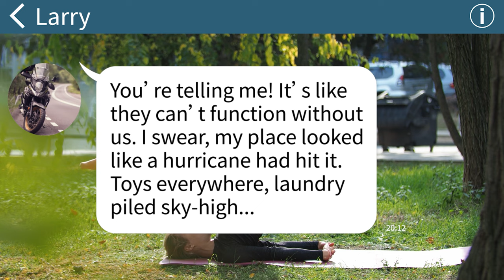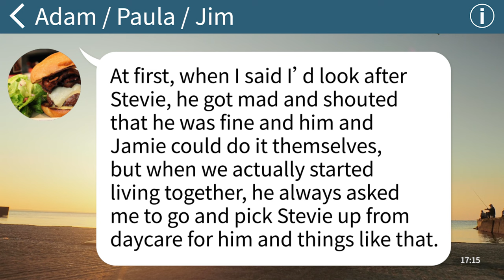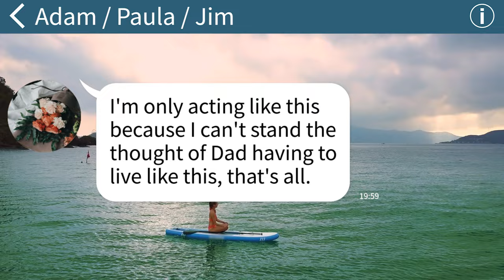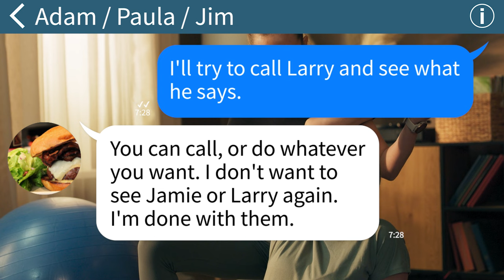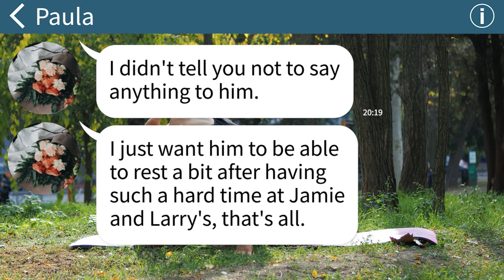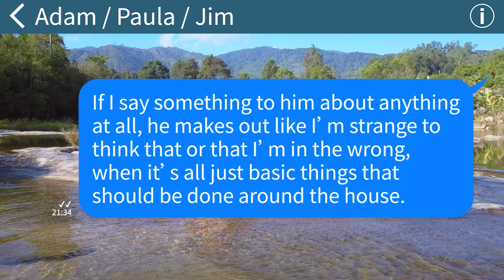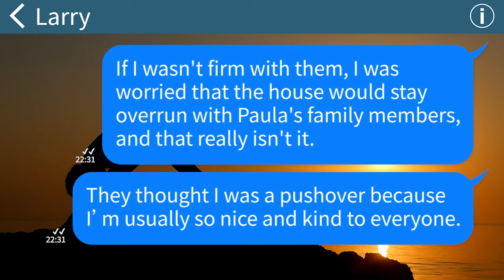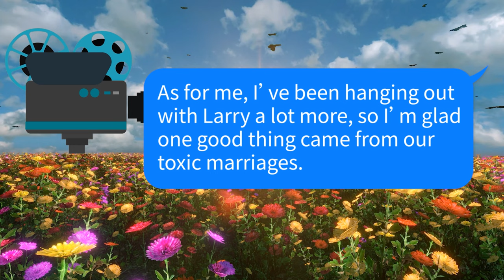【Apple】I always new my wife's family were messy, but I was still SHOCKED to see how bad my FIL was..